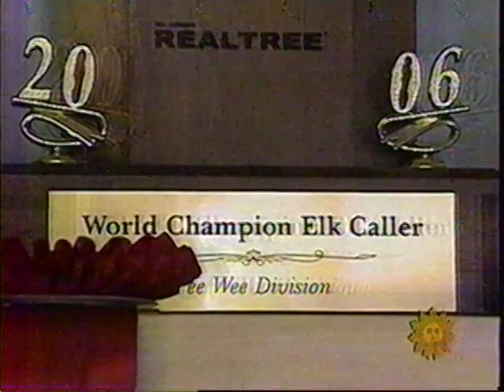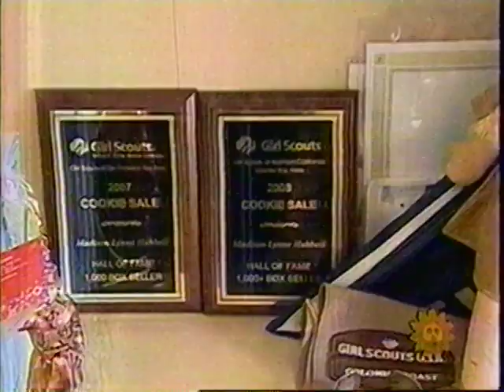Greg Hubbell Jr on CBS Sunday Morning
See Greg Hubbell Jr as CBS Sunday Morning comes to the house and follows Greg Jr to the World Elk  Calling Championships.